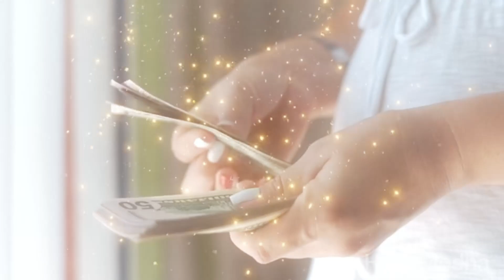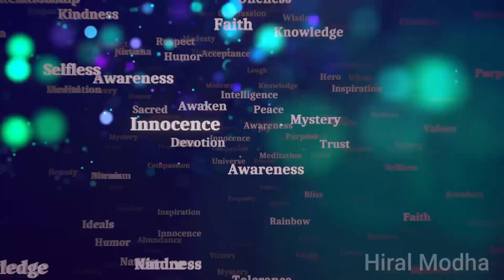LAW OF ATTRACTION Affirmations in Hindi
Law Of Attraction Manifestation Quotes That Will Change Your Life, This affirmation will make your dreams Manifest

Start your day with positivity and motivation! In this video, we'll be discussing morning affirmations to help you set the tone for a productive and fulfilling day. Watch as we share our top affirmations for a positive mindset and how to incorporate them into your daily routine. Boost your confidence, focus, and motivation with these powerful affirmations.